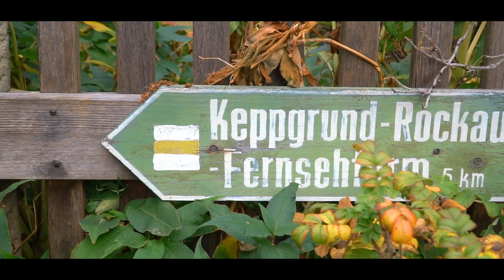Vlog 4 / Wanderung Keppgrund Dresden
Kleine Wanderung durch die Elbhänge am Keppgrund. Die Runde startet in Dresden Kleinzschachwitz und ging über Pillnitz - Keppgrund - Niederpoyritz - zurück über Laubegast. knapp 11km wurden da zurückgelegt.